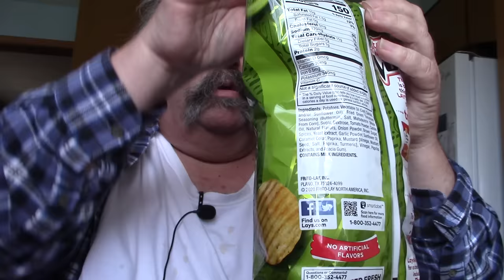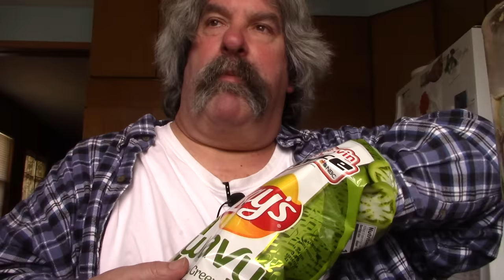ASMR Eating Lay's Wavy Fried Green Tomato/With Pepsi {No Talking}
Having Lay's Wavy Fried Green Tomato With A Glass Of Pepsi

Timothy Birmingham-Youtube.com/btim50

Timothy Birmingham
P.O.Box 1225